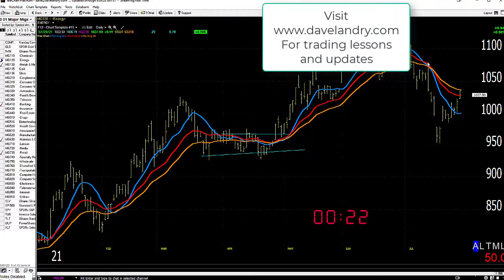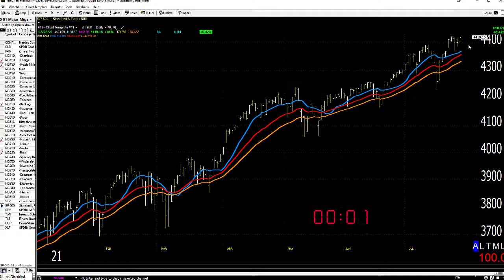07/30/21 Dave Landry's Market In A Minute: "..remain cautions and pick your spots carefully"